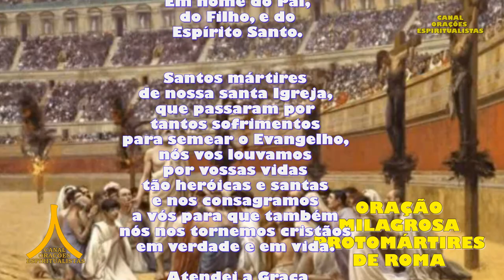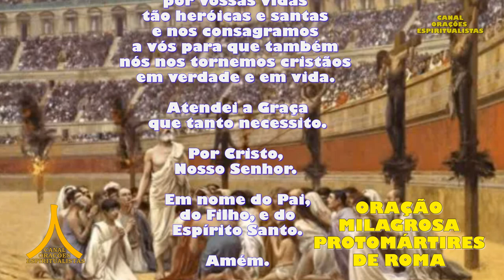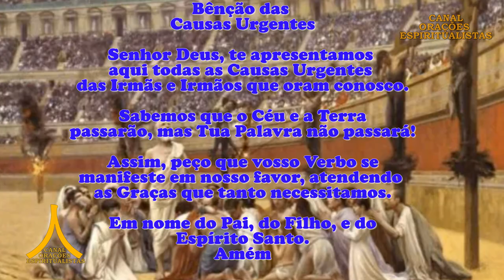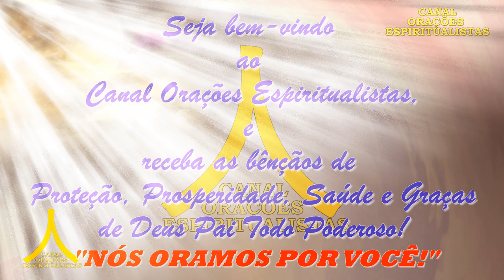Oração Milagrosa dos Protomártires de Roma